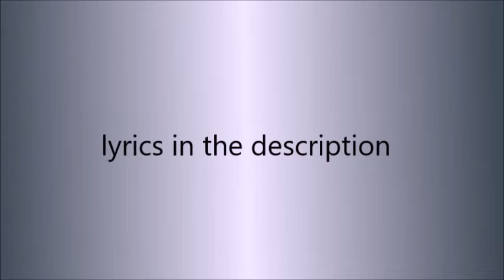celine dion - my heart will go on | kazoo cover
happy valentine's day it's time to watch titanic and cry !